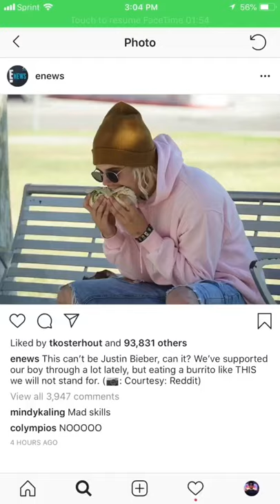They made Justin Bieber fake photo go viral 🤯❤️ Tiktok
They made Justin Bieber fake photo go viral 🤯❤️
Video By: yestheory

tiktok dances 2020 kody antle tiktok tiktok challenge wigofellas pranks tiktok compilation popular naim darrechi tiktok tiktok memes JeanCarlo Leon tiktok mashup 2021 Ondreaz Lopez tiktokcringe Domelipa (Dominik) tiktok dances 2021 Avneet Kaur tiktok songs Noah Beck Musical.ly Tony Lopez tik tok video Junya cringe tiktoks Jayden Croes tik tok musically Rodrigo Contrera tiktok 2021 Savannah LaBrant & Family tik tok trend Josh Richards funny clips Jacob Sartorius funny vines Sameeksha Sud funny tiktok videos Kristen Hancher funny videos The Dobre Twins funny moments Joe Albanese prank on boyfriend Nisha Guragain prank on girlfriend Jannat Zubair Rahmani Lilhuddy (aka Chase Hudson) The Stokes Twins Czn Burak (aka Burak Özdemir) Avani Gregg Gilmher Croes Baby Ariel (aka Ariel Martin) Michael Le Riyaz Afreen Dixie D'Amelio Bella Poarch Loren Gray Spencer X (aka Spencer Knight) Addison Rae (aka Addison Easterling) Charli D'Amelio